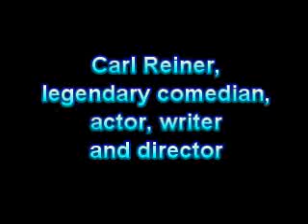Bad News Everybody #104 (4,500 Subscribers Special)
I heard it on the news yesterday and it broke my heart now that the director of "The Jerk" (1979) starring Steve Martin will truly be missed!